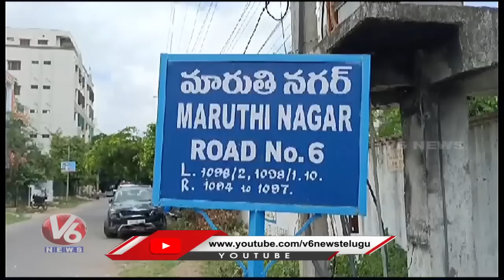Hamara Hyderabad : BRS Party First List | BJP MP Laxman Comments | GHMC Workers Protest | V6 News